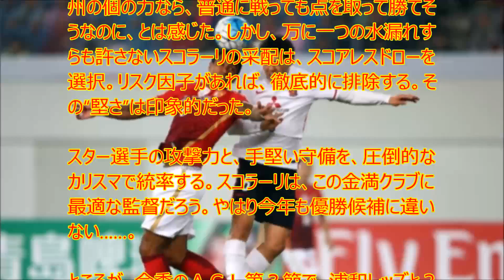【衝撃】浦和レッズに見る、“爆買いクラブ”の攻略法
UC9IPOBPSpa-WkpYUJdgvoag

爆買いクラブの代表格、広州。やはり個の力は本当にすごい。他の中国人選手も、技術と球際の強さがあり、そこにスター選手の創造性が変化を付けることで、彼らの能力がうまく引き出される。

指揮を執るのは、こちらもワールドクラスの高給取り。元ブラジル代表監督のルイス・フェリペ・スコラーリだ。2002年日韓ワールドカップを制した実績を持つスコラーリは、守備重視の現実的なチーム作りで知られる。

　清水英斗 サッカーライター
1979年12月１日生まれ、岐阜県下呂市出身。プレーヤー目線で試合を切り取るサッカーライター。新著『サッカー観戦力 プロでも見落とすワンランク上の視点』『サッカーは監督で決まる　リーダーたちの統率術』。既刊は「サッカーDF＆GK練習メニュー100」「居酒屋サッカー論」など。現在も週に１回はボールを蹴っており、海外取材に出かけた際には現地の人たちとサッカーを通じて触れ合うのが最大の楽しみとなっている。